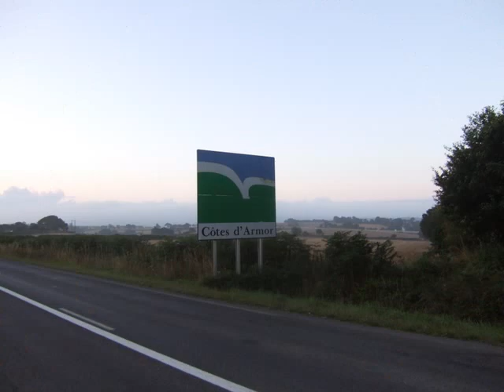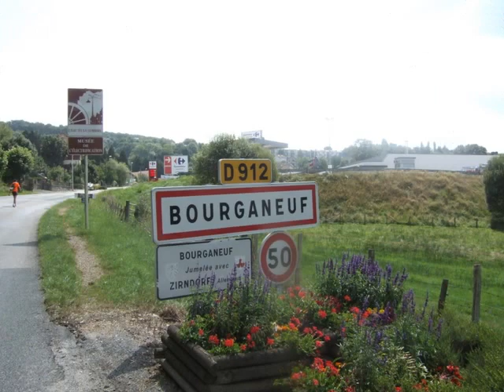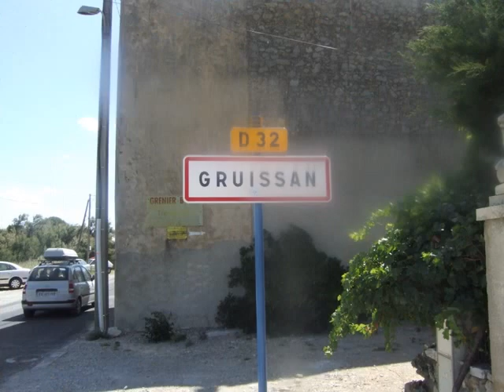film transe gaule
traversée de la France en courant